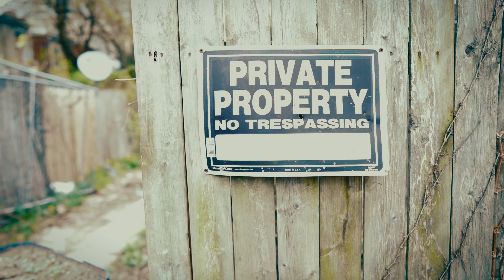GG Bossman x Freestyle